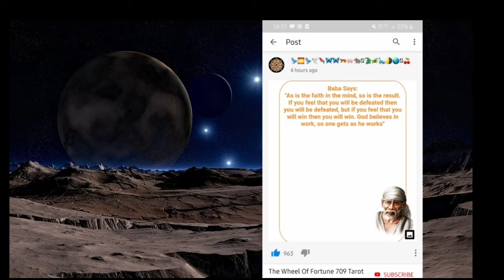correct meaning of numbers 369,, 963???